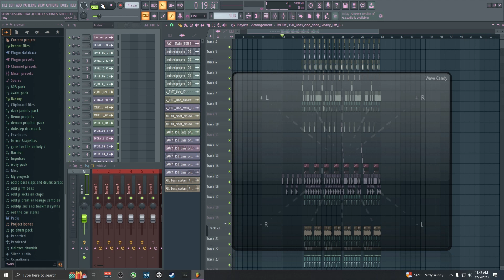if someones dog sees this ill finish and release it ( A DOG HEARD IT, ITS OUT NOW!!!)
dubstep aha